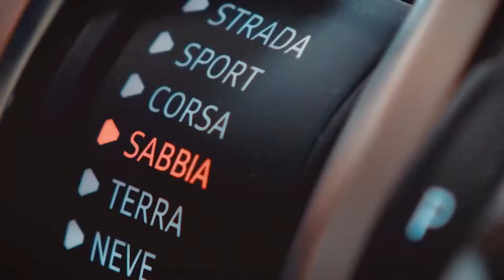Lamborghini Urus - Off Road Package